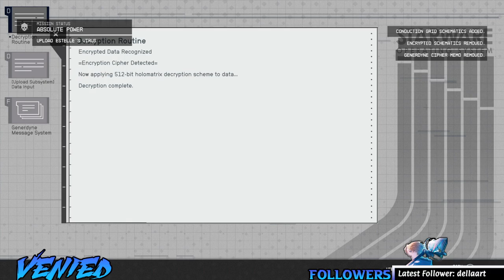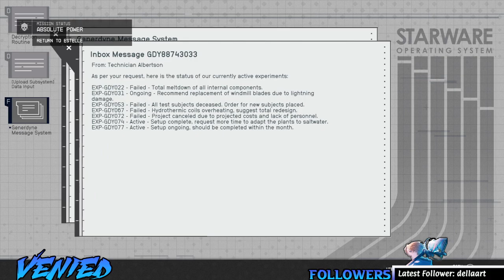VENIED PLAYS STARFIELD PART 33